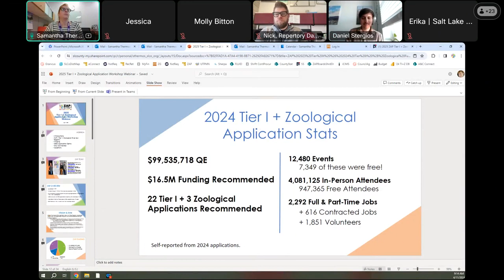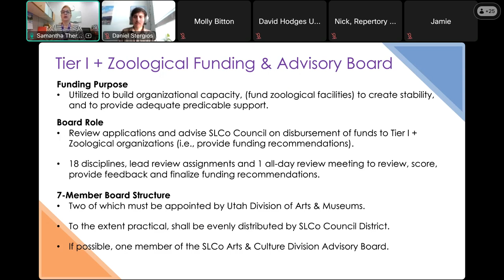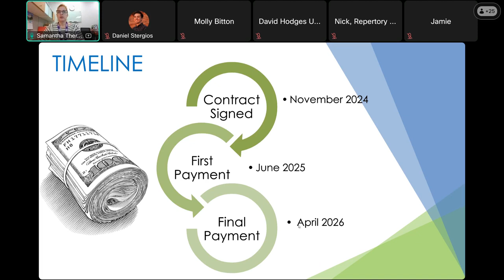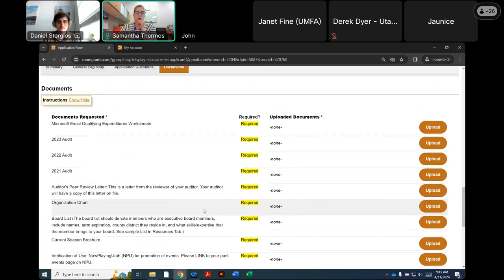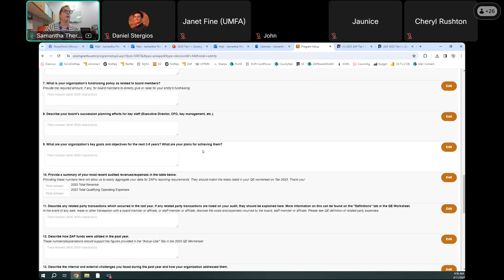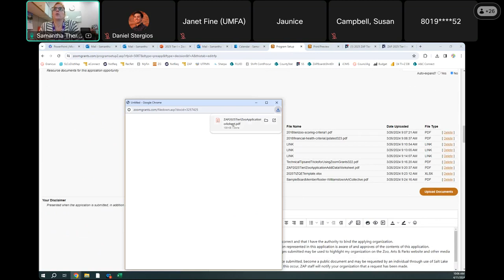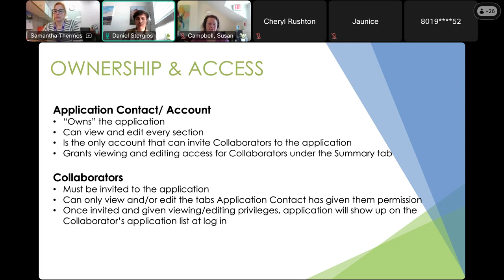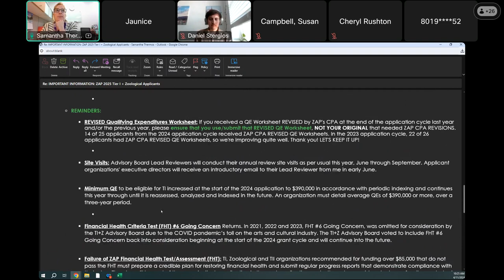ZAP 2025 Tier I + Zoological Application Webinar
Timestamps
1:00 - Intro
3:00 - ZAP Program Overview
8:15 - Tier I Overview
22:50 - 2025 Tier I + Zoological Application
24:00 - Locating the 2025 QE Worksheet
26:30 - Starting at 2025 Tier I + Zoological Application
36:00 - Application Walkthrough
42:50 - Downloading a PDF of the application to use offline (use the Print Preview Button)
46:50 - QE Worksheet Overview
49:30 - Additional Data Walkthrough
55:00 - Video/Sample - How to Embed a Video
58:26 - Account Ownership and Access
1:00 - Reminders